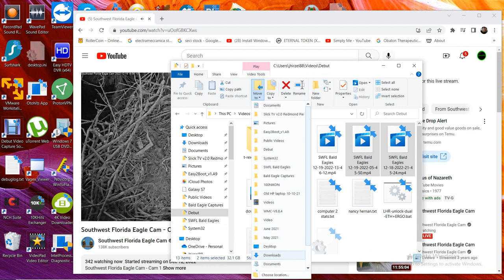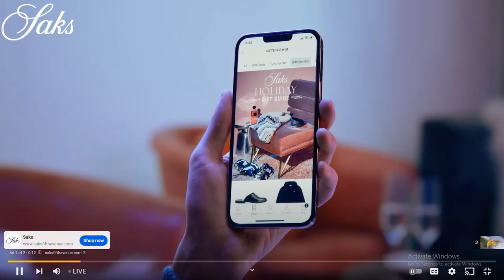SWFL Bald Eagles 12/19/2022 13:46